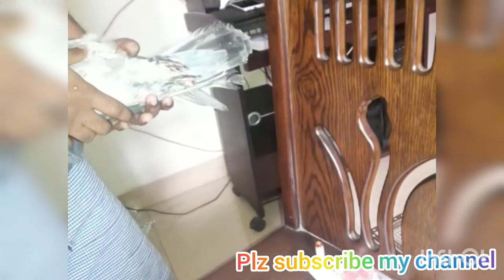আমার কবুতর পঙ্গু হয়ে গেছে Pigeon Paralysis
কবুতরের পা বাঁকা, উঠে দাঁড়াতে পারে না, প্যারালাইসিস সমাধান | Pigeon Paralysis
কবুতরের বাচ্চার প্যারালাইসিস Paralysis of the baby pigeon, pigeons paralysis_pigeons weak legs_wings paralysis in birds_কবুতরের পা দূর্বল ও দাঁড়াতে না পারা
Group and page: কবুতর যাদের ধ্যান জ্ঞান

What are Paralysis?
Depending on your bird and his age or health status, there may be many causes that instigate this condition. It usually affects the legs either in one or both limbs, rendering your bird quite helpless. Some birds can recover in a few days, others take much longer, or they may succumb to the disease that caused it. It is important to get your avian veterinarian's advice on treatment for your paralysed bird. They will be able to rule out certain diseases or deficiencies and then make an analysis of the remaining facts and symptoms.
Paralysis can occur quickly in your bird, and it is hard to determine what causes it due to many diseases having paralysis as a symptom.
Symptoms of Paralysis in Birds
• Inability to hold their neck up (potential of drowning because of this when the bird is near water)
• Your bird may be unable to control the third eyelid or neck muscles
• Paralysis can lead to predation with the bird unable to move to safety
• Inability to use their legs and wings to move around
• Water and food deprivation can result in death
• Inability to perch properly
Types

Paralysis can affect birds either partially or fully; in some cases, one leg is affected while in others both legs lose feeling and function. This will result in the bird’s inability to stand. The condition can be of sudden onset or may be a progressive event whereby it advances slowly.
Causes of Paralysis in Birds
• Disease based paralysis – Several diseases have paralysis as a symptom including Marek’s disease in young chickens, and spastic leg paralysis in parrots including Rainbow Lorikeets, whereby your bird has difficulty clutching the branch because of clenched toes
• Calcium deficiency or vitamin D deficiency
• Tumors
• Toxic causes of paralysis include exposure to nicotine tobacco products such as cigarette smoke
• Nerve damage caused by injury (the paralysis may resolve itself as the injury heals)
• Viral diseases and infection
• Kidney problems can cause paralysis on one or both sides
• The parts of your bird’s body that may be affected include the neck (with the inability to hold the head up or eat) and the wings and the legs
Diagnosis of Paralysis in Birds
As in the case with any bird health problem, it is advisable to seek your veterinarian’s advice as early diagnosis and treatment may save your pet's life. It is easier to treat a disease in its initial stages than to try and attack it once it has established itself. Your veterinarian or avian specialist will examine your bird and ask about its history. They will want to know the type of home your bird has (aviary or cage, indoor or outdoor), whether any other birds are showing signs of paralysis, and what type of diet your bird is on.
Sometimes it can just be limited access to natural sunlight causing a nutritional deficiency (vitamin D). Birds on the same diet, day in and day out, may also have malnutrition in some vital areas. Diagnosis is made by excluding other causes of the disease. Tests for viral or disease footprints will allow him to determine what is causing your birds suffering. Often radiography, hematology, fecal smears and other such tests will be done to determine the cause.
Treatment of Paralysis in Birds
The treatment will vary depending on the cause of your bird’s condition, but even more so it will depend on the health or visible symptoms that are apparent. In a lot of cases, the exact cause is unknown, so treatment begins with treating obvious signs such as infections. Broad spectrum antibiotics can cure a bacterial cause. A change of diet and added supplements can help build up a weakened immune system or nutritional deficiency. Adding full spectrum lamps to provide healthy UVA and UVB rays during winter can help your bird. Corticosteroids and vitamin injections may be required, or fluid therapy during the first 24 -48 hours by injection may help.
If your bird’s foot is clenched, the veterinarian may suggest exercising the foot by gently stretching it open to its normal shape, then moving the legs around as though it was bicycling. This may help the limb to restore the blood flow and get the leg moving again. There is no known ‘paralysis’ cure, it is a matter or excluding other causes and then making a treatment to suit the remaining facts. For some birds that are totally paralysed, you have to consider the quality of life and make the decision whether it may not be kinder to put the bird to sleep. If it is an aggressive disease, supportive care is the only solution.
Recovery of Paralysis in Birds